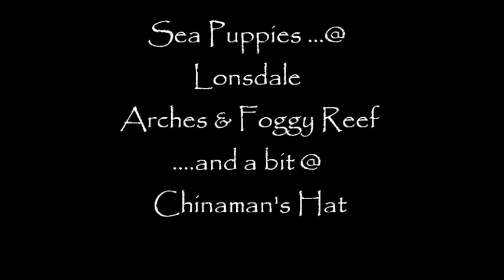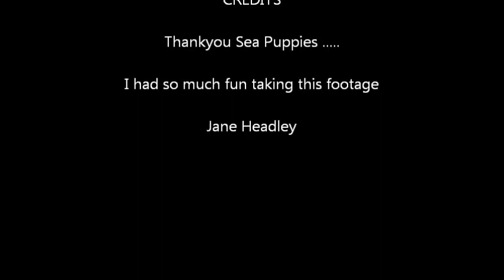My Movie Sea Puppies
Seals are just big sea puppies.